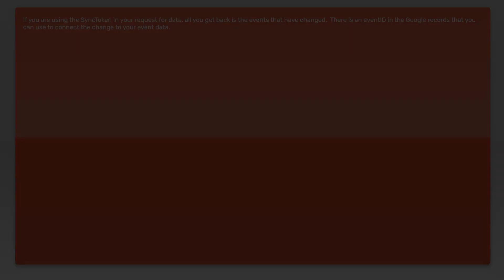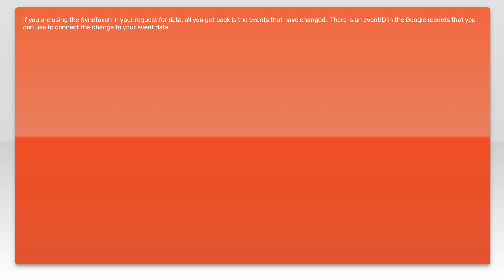How to Set Up Google Calendar Webhooks for Event Creation, Updates, and Deletion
In this video, we'll guide you through the process of setting up Google Calendar webhooks to monitor event creation, updates, and deletions. Whether you're a developer looking to integrate calendar functionalities into your application or simply want to automate your workflow, this tutorial will provide you with the step-by-step instructions you need. Get ready to enhance your productivity with real-time calendar event notifications!

Today's Topic: How to Set Up Google Calendar Webhooks for Event Creation, Updates, and Deletion

Related to